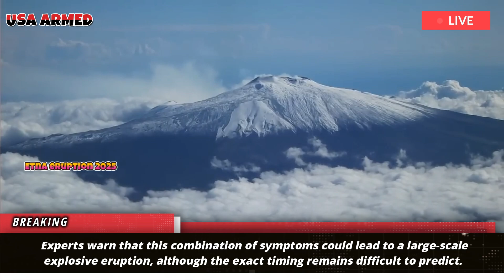Etna now: 1 hour after warning eruption Mount Etna, as earth rose, rumbling across land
Mount Etna, the basaltic giant on the Italian island of Sicily, has re-entered a phase of activity that has alarmed both the public and the international scientific community. Small eruptions over the past few weeks, accompanied by increased volcanic tremors and surface deformation detected by geophysical monitoring networks, indicate that Europe's highest active volcano is building up new pressure.

Etna volcano